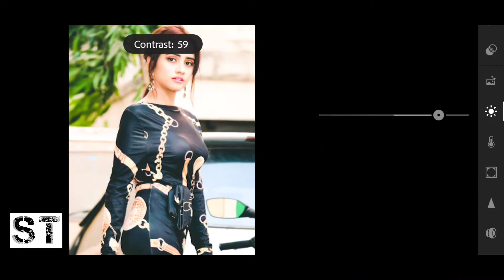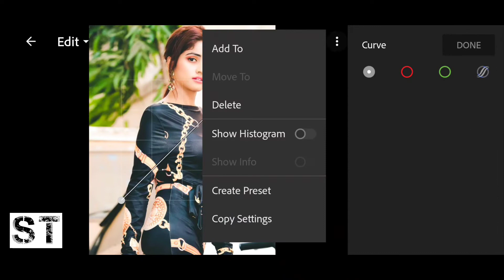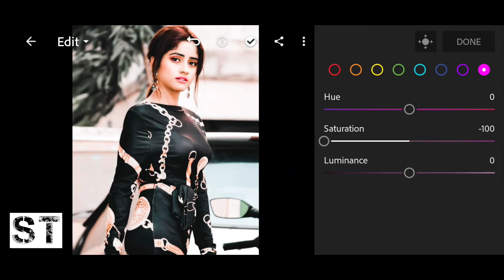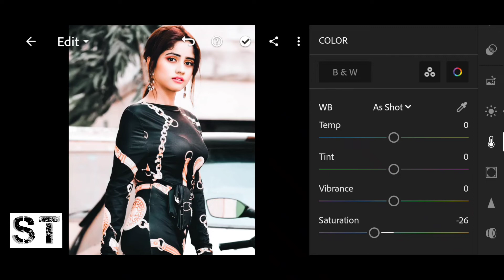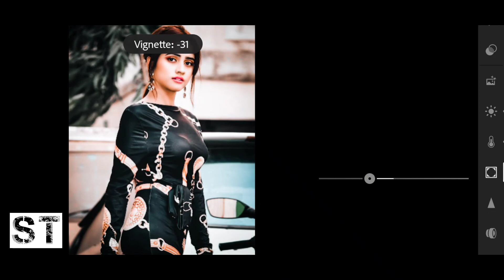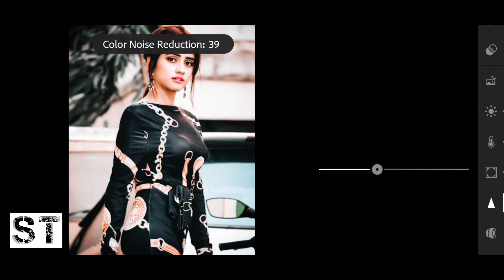Cinematic Aqua Lightroom Mobile Presets Free Dng _ Lightroom Presets Free _ ST Mobile Editing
In this video, I will show you how to edit Portrait color filter, using Lightroom mobile.

Preset available in DNG format (iOS, Android)

 Out More Lightroom Tutorials..
🎁 Download All Premium Presets For Free 😍😍😍

⭐Sometimes preset doesn't work on every photo, So try to edit some settings manually to get better results on your photos 👍

⭐Please don't forget to adjust the Exposure, Highlight, Shadows, Contrast, Whites, Blacks,  a bit high if your images are dark. so the image color looks perfect and better 👌 🤩

This Preset file is FREE. But the file is protected by a PASSWORD.

2. Don't download or watch offline this video, because the card feature on YouTube applies when videos are played online.

3. Password will appear any time on your screen (upper right corner) as a (i) card & Video Screen.The password contains 4 digit numbers, and will appear separately [Separated into four parts]

after you find both parts, combine the number in the passwords [1], [2], [3], [4]